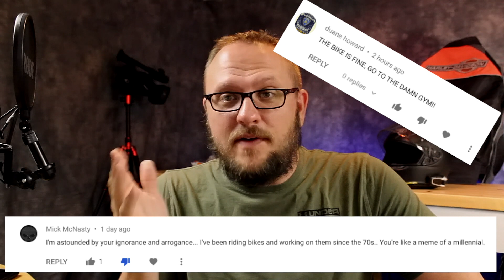MY 2020 Harley-Davidson Sport Glide Concept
This is my 2020 Harley-Davidson Sport Glide concept. I think this is the direction that the softail "mini" Street Glide needs to head in for Harley-Davidson to get some softail sales up in the US. It will be interesting to see what happens at the 2019 dealer meeting coming up this month.

My Riding Gear:

Shoei RF-SR Helmet:

Shoei Transitions Shield CWR-1:

Harley-Davidson Hill City Switchback Riding Jacket:

Harley-Davidson Saddle Mesh & Leather Gloves:

Cardo PACKTALK BOLD JBL:

Dynojet Power Vision

FOBO Bike Bluetooth TPMS System:

Quad Lock Motorcycle Handlebar Mount

dragy 10Hz GPS Based Performance Meter

Halo Headband Solar Skull Cap: